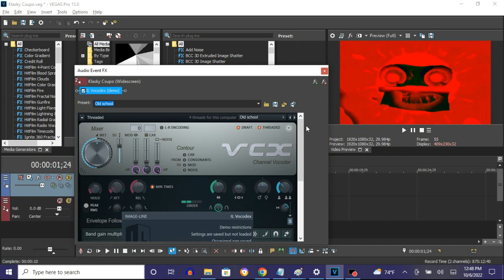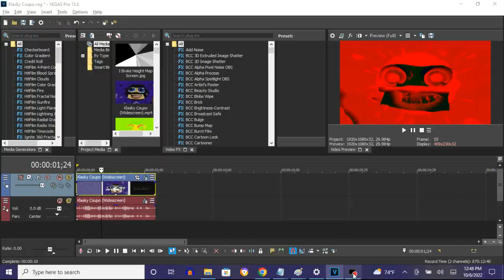How To Make Scary Vocodex 2.0 On Vegas Pro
How To Make Scary Vocodex 2.0:

(VideoFX)

1st: Gradient Map - Scary Vocodex 2.0

0;  R: 255, G:    0, B:   0, A: 255 (Red)
1;  R:   0, G:   42, B:   0, A: 255
2;  R:   0, G:    0, B:  32, A: 255

2nd: Light Rays - Intense Light Rays

(AudioFX)

1st: IL Vocodex - Scary Vocodex 2.0

Step 3 of 3:

Key Set:

5th White Key
6th White Key
7th White Key
8th White Key
9th White Key
10th White Key
11th White Key
16th Black Key
17th Black Key
18th Black Key

Effect by TheEnchantedSlavicVideoMaker681 HD (1070TheBulgarianVideoEditor)

(REUPLOADED EFFECT) Klasky Csupo In Scary Vocodex 2.0